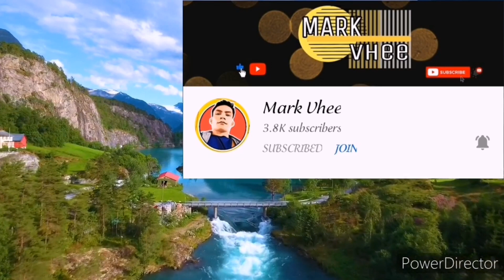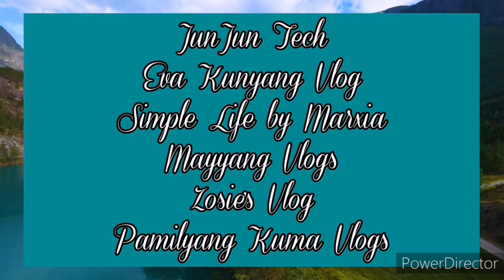Seaside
seaside cyberport